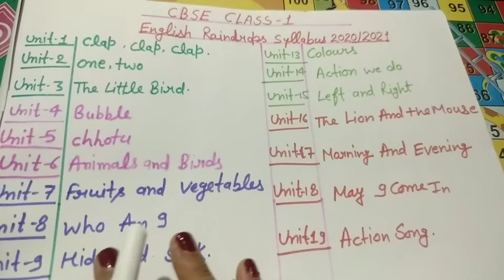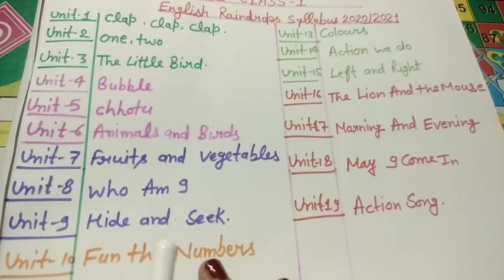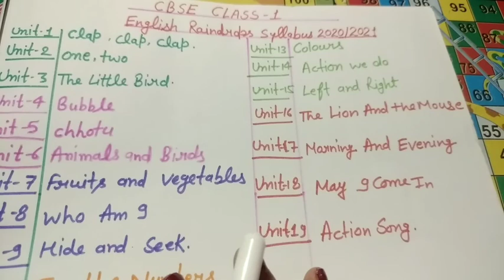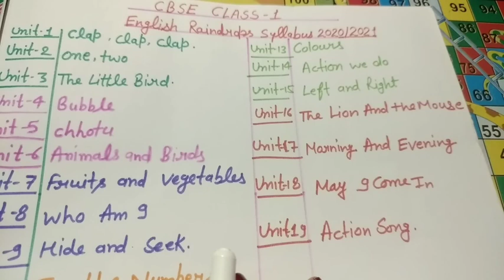CBSE class 1st का second English syllabus 2020/2021. शुरू कराये अपने बच्चो की तैयारी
Dear parents ,

           Es video me mai aapko CBSE class 1st ka second English syllabus explain karke btaungi jo aapke bacho ke liye bahut hi helpful hoga .or ise pahle maine CBSE Class 1st ka first English syllabus explain karke bataya tha .aagar aapko kisi or subject ka syllabus chahiye to pls comment karke jarur batana .

            Is tarah maine class nursery ,L .K.G.,U.K.G.class ke bacho ke liye bhi all subjects ke videos banaya hai jise aapko bhut help milegi .jiska link niche description box me diye gaye hai .